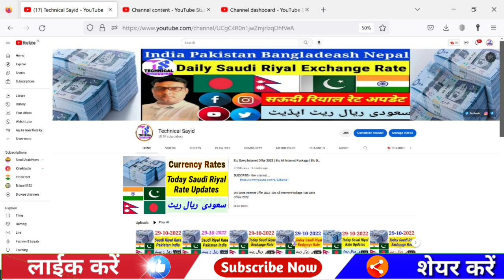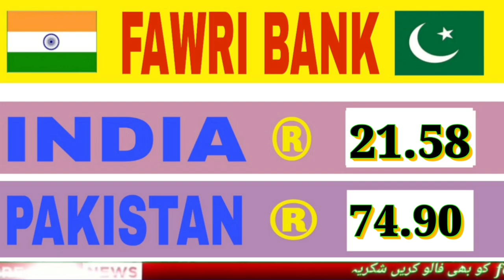Today Saudi Riyal Rate | India Pakistan Bangladesh Nepal Saudi Riyal Rate